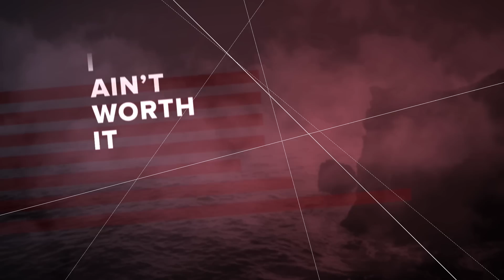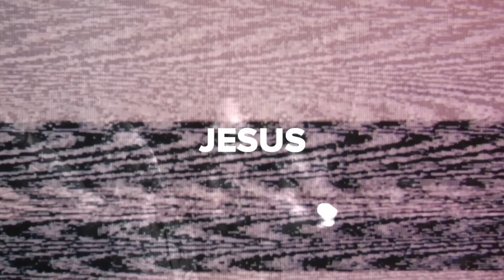We Are Together Song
We love how people are finding creative ways to tell others about Together 2016. Here is a song our friend XROSS at 1 Way Entertainment created! Check it out!

Featured: Troy Hudson (former NBA player), Ben Utecht (former NFL player), K-Jay, Tryenyse Jones, Sean Divine, and James Grear and Company.